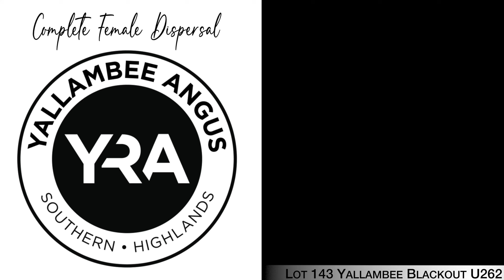Lot 143 Yallambee Blackout U262